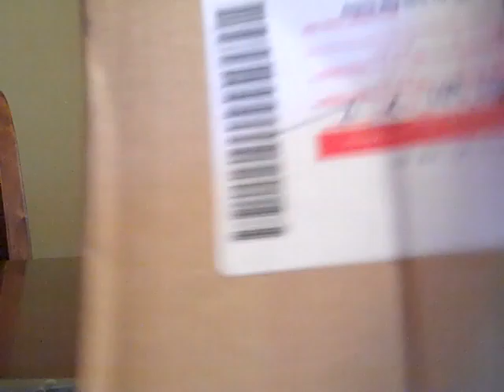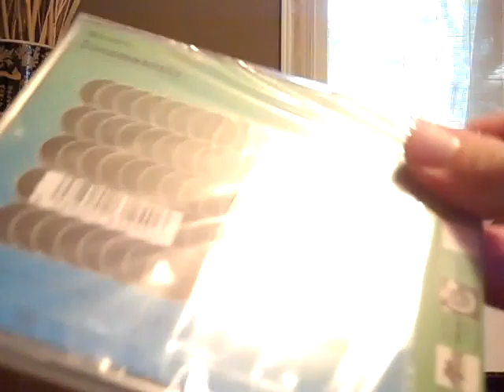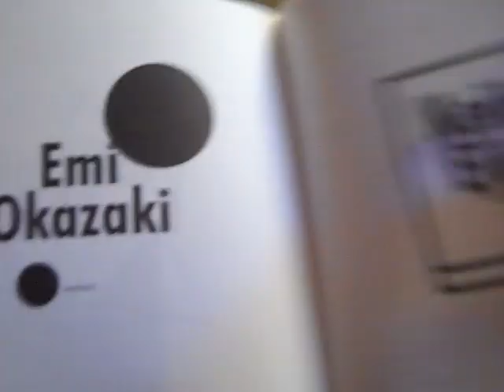Opening Sakanaction's DocumentaLy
Unboxing Sakanaction's DocumentaLy from CDJapan and a look inside of the contents. I'm still not very good at opening boxes.